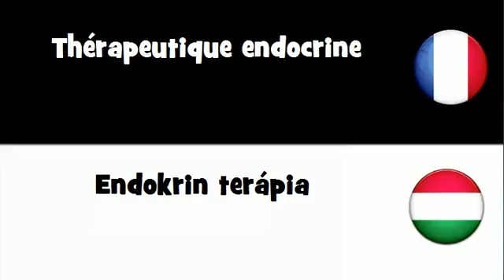Traduction en 20 langues # Thérapeutique endocrine